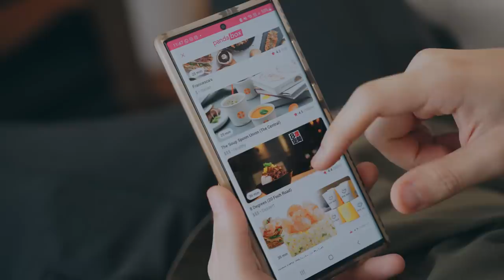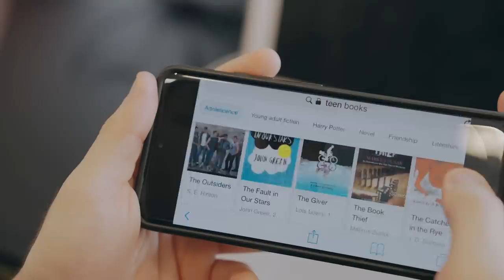Our Attention Span Nowadays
If you could sit through a 4 min video without getting distracted you are considered not bad.